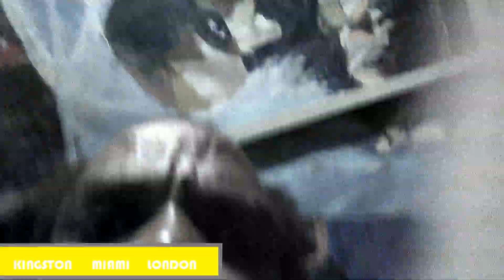Bagwagonist of the light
bagwagon.staying current becum a wuk of stream, in this video i get a image idea of how i see the economic for the next quarter. there is not audio but a scrach of how live comming to being